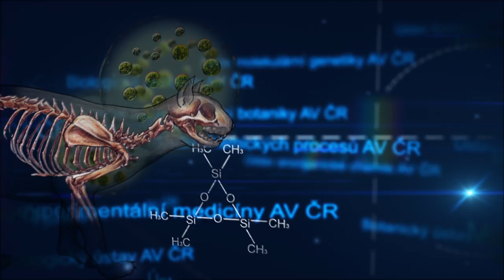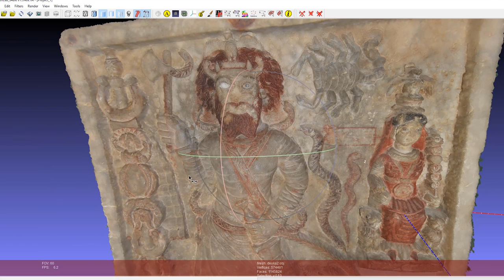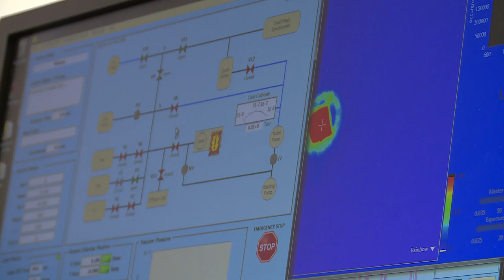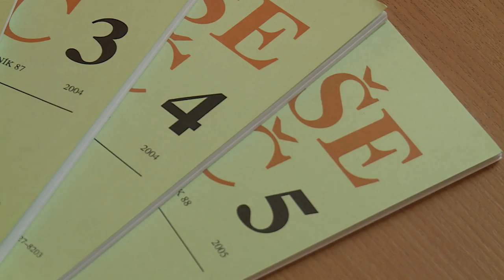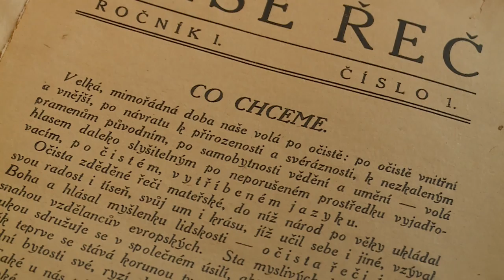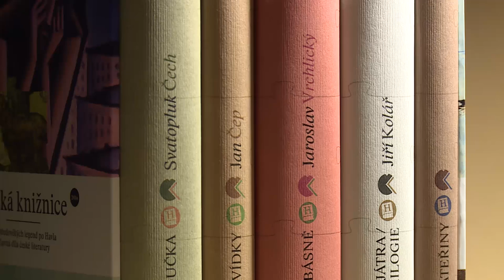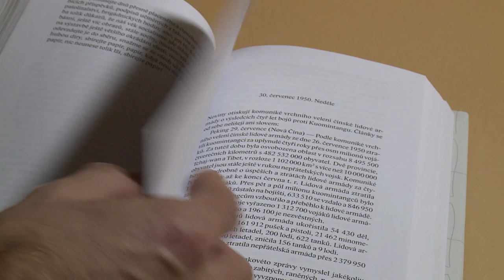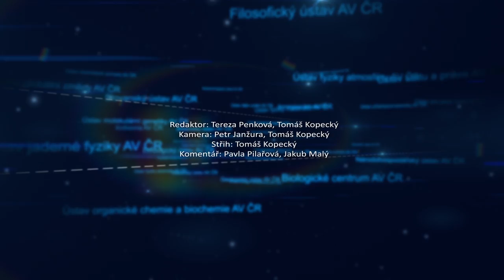Česká věda 02/2017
V dnešním magazínu zjistíme, jak čeští vědci přispívají k záchraně historických památek Mosulu. Nahlédneme do laboratoře pro zkoumání historie Země v horizontu posledních padesáti milionů let a otevřeme časopis, který ovlivnil český jazyk. Zastavíme se nad tématem bezpečnosti nanomateriálů pro člověka. A na konci vás čeká zajímavá kniha i závěrečná soutěž.